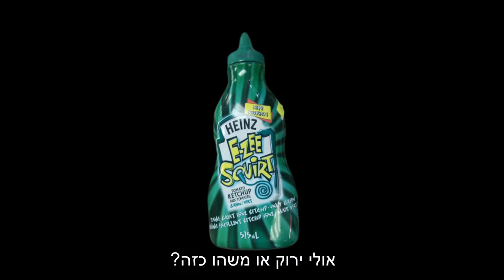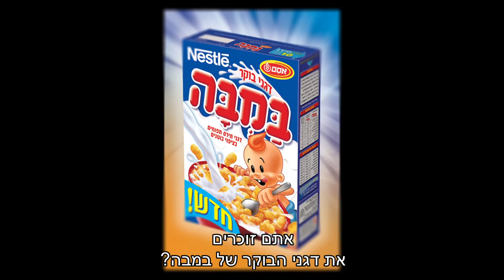ד"ר איל מעוז - מתי מוצרים חדשים מצליחים?